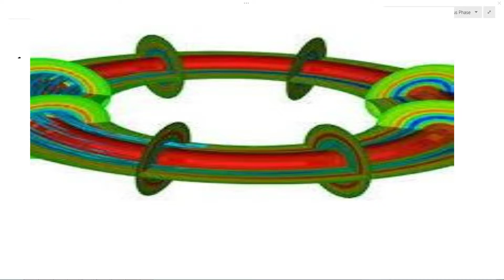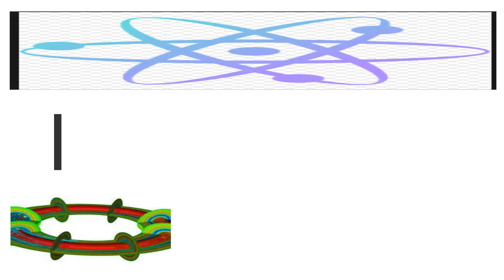PHYSICS EXAM QUESTION Path Difference Phase Difference Wave Optics CLASS 12 PHYSICS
|CBSE QUESTION

Young Double Slit Experiment Path Difference and Phase Diffference

Complete Playlist of Wave Optics